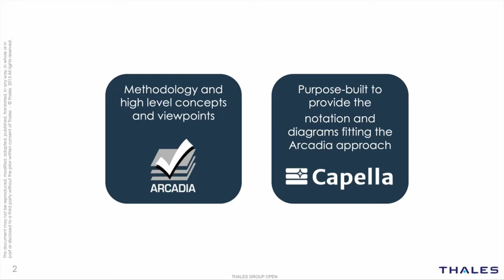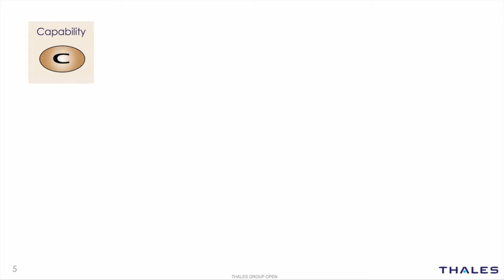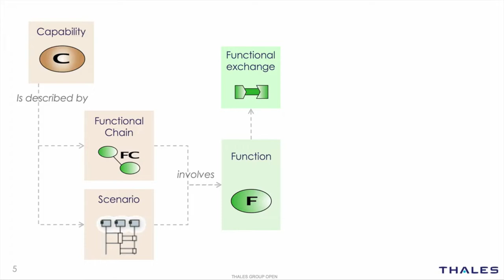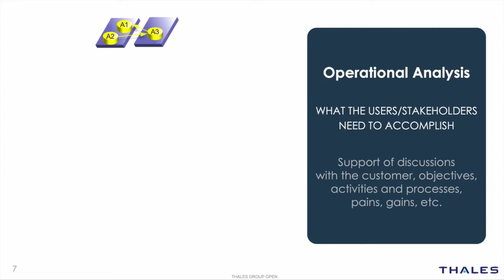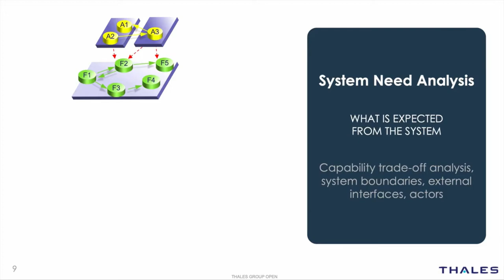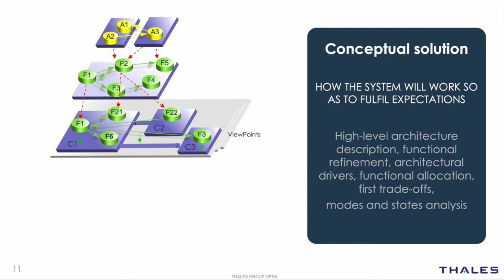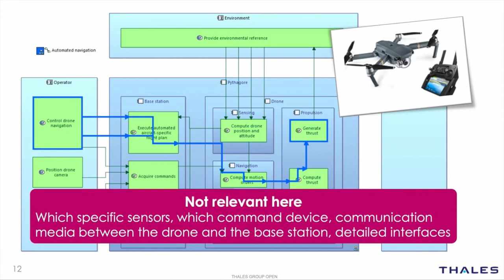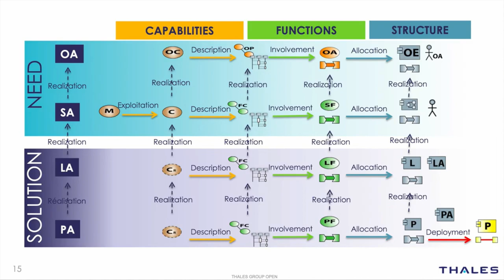O espírito de Arcadia e Capella em 8 minutos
Breve introdução a Arcadia e Capella: principais conceitos e exemplos.

Conteúdo de Stephane Bonnet - Thales